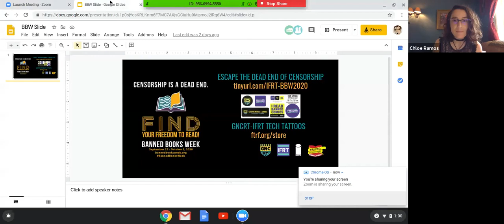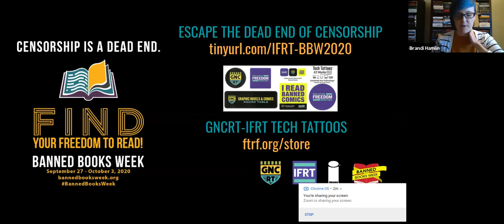Black People in Comics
Valentine De Landro (Bitch Planet, X-Factor), Johnnie Christmas (Tartatus, Sheltered) and Chuck Brown (Bitter Root) in a conversation on how Black people have been historically portrayed in comics, from the obstacles of integrating Black characters into mainstream and superhero comics to present day works, issues Black creators face working in the comics industry, and the importance of non-white characters existing on the comics page.

Moderated by Tamela Chambers, Librarian and Public Library Chair the Black Caucus of the American Library Association (BCALA).

For more information about the Graphic Novels & Comics Round Table check out our

Want to get involved with the work of the GNCRT, join now and jump in